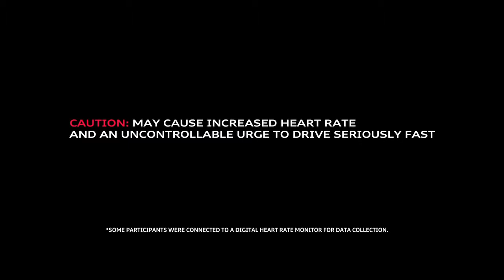Hearts Racing at Audi Sportscar Experience